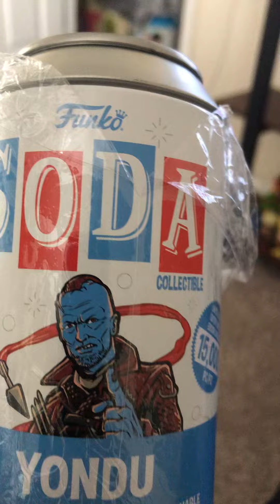Yondu funko soda